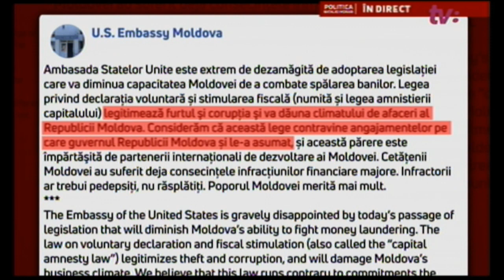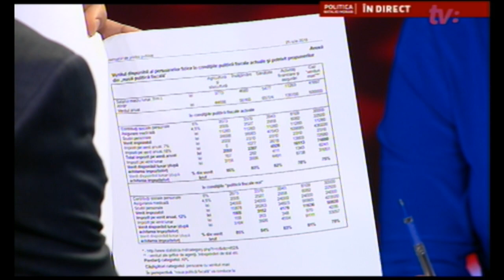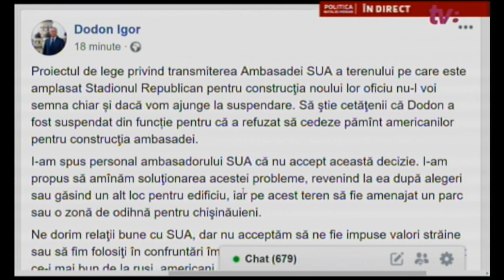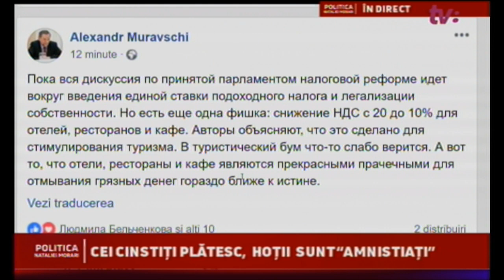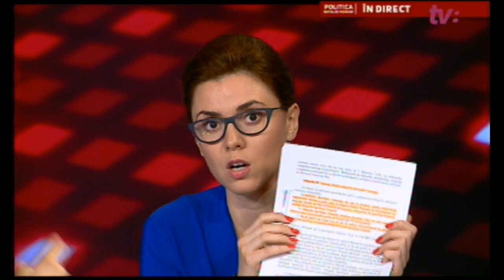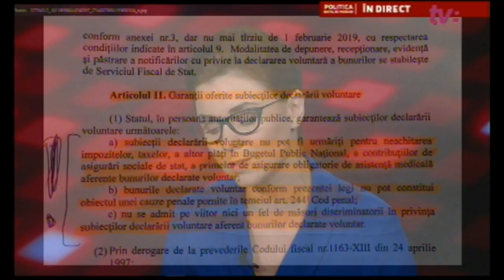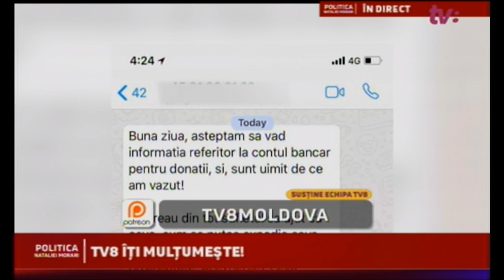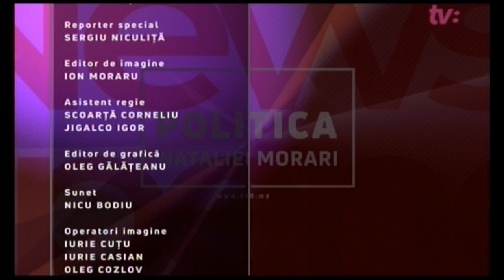POLITICA NATALIEI MORARI / 26.07.18 / CEI CINSTIȚI PLĂTESC, HOȚII SUNT “AMNISTIAȚI”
Natalia Morari: M-aţi numit femeie cu responsabilitate socială scăzută. Iată răspunsul meu! Vizionare plăcută, Ilan!